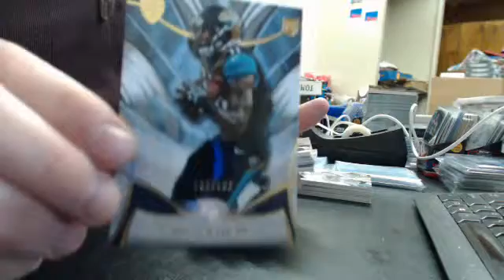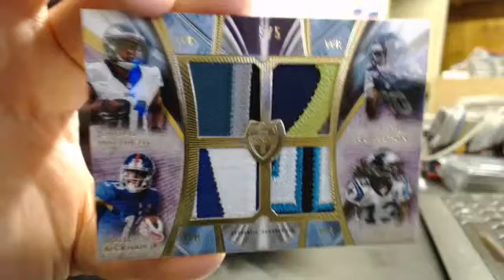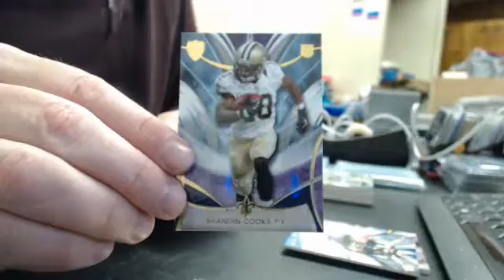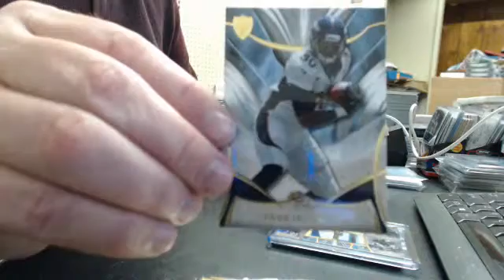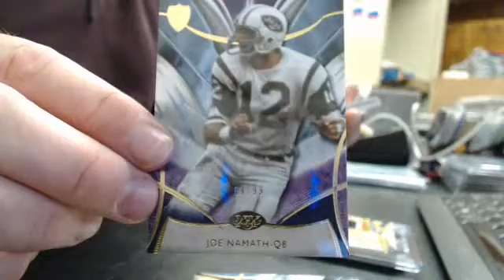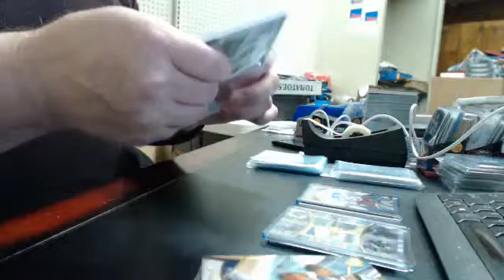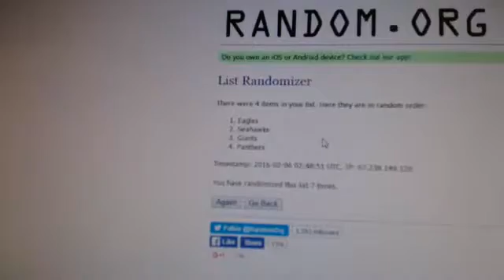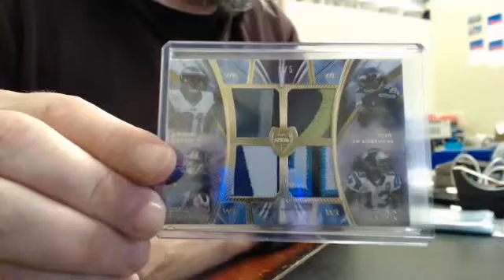2014 Topps Supreme Football 1/4 Case Break 5 Feb